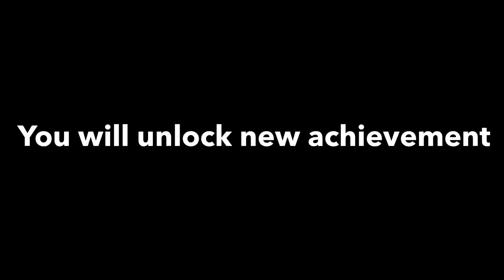How to Improve Close Range Fight in 1 MINUTES • Learn to handle 1 vs 4 Situation • BGMI/PUBG MOBILE🔥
How to Improve Close Range Fight in 1 MINUTES | Easy to Fight 1 vs 4 Situation | BGMI/PUBG MOBILE🔥